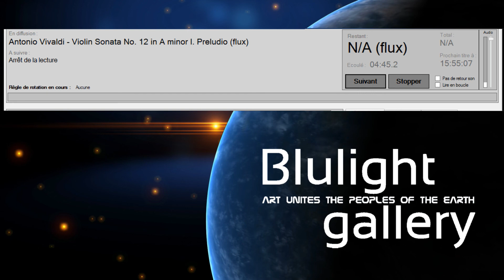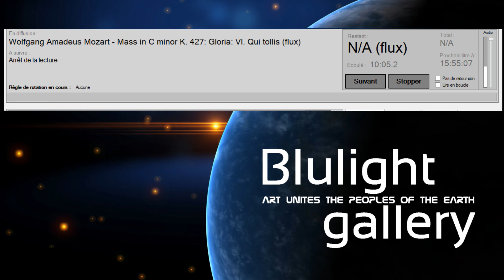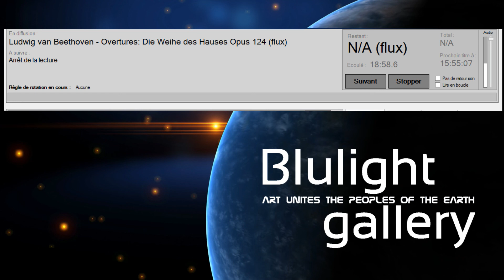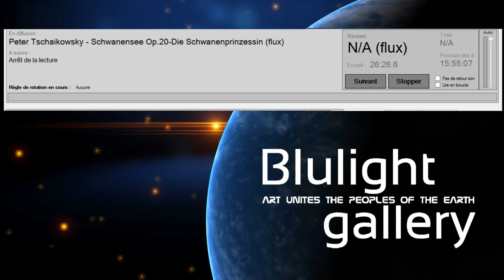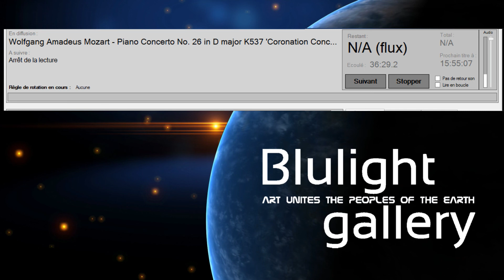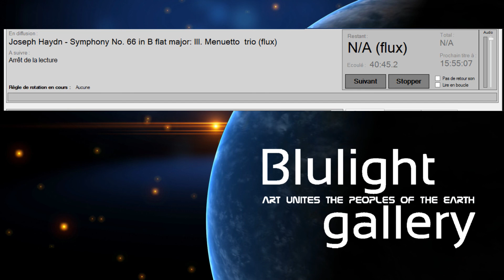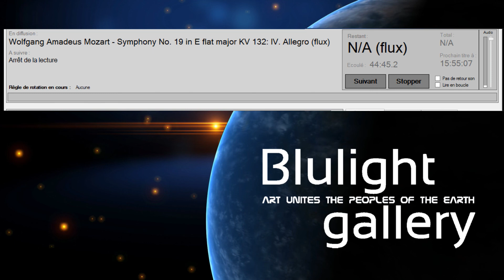Classical Music Vol. 14 - Peter Tschaikowsky schwanensee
Found in this playlist: Antonio Vivaldi sonata no. 12 in A minor, Beethoven Overtures die weihe des hausese opus 124, Peter Tschaikowsky schwanensee Op. 20, Mozart Piano concerto no. 26 in D major K537... PeterTschaikowskySchwanensee @BlulightGallery @BlulightMusic